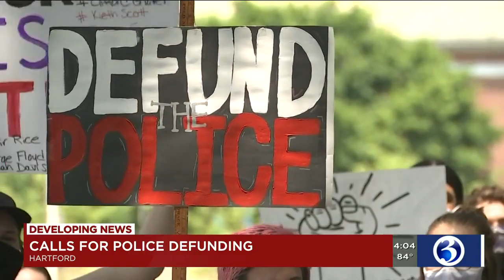VIDEO: Protesters call on Hartford City Council to defund its police department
Protesters are gathering outside Hartford City Hall on Wednesday, calling for the Common Council to defund the city’s police department.